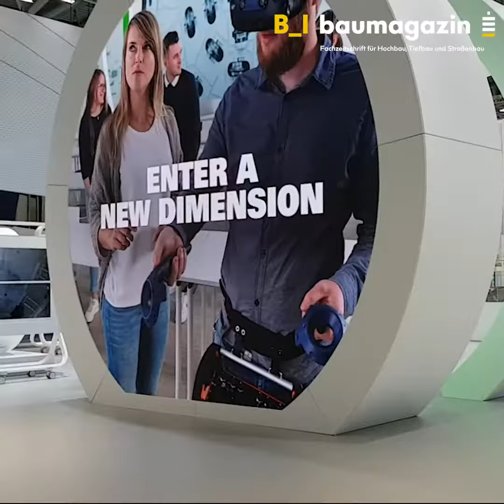Impressionen von der Bauma 2022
Vom 24. bis 30. Oktober fand in München die Bauma statt, die flächenmäßig größte Baumaschinenmesse der Welt, mit rund 3.200 Ausstellern und mehr als 495.000 Besuchern. Unser Video gibt einen kleinen Einblick in die Welt der Baumaschinen und Baugeräte, die dort erstmals vorgestellt wurden, zum Beispiel:

- die neuen „Nuron“-Akkugeräte von Hilti,
- der 3D-Betondrucker bei Umdasch Ventures in Zusammenarbeit mit Concrefy,
- der Schalungsroboter „DokaXbot“ von Doka,
- der freistehende Transportaufzug Geda 1500 Z/ZP F,
- der Gelenklader Avant 650i,
- der Rototilt Tiltrotator RC 5 mit Greifmodul,
- der Aufbau des Traggerüstsystems ST60 bei Hünnebeck,
- der große Liebherr-Umschlagbagger mit Longreach-Ausleger,
- der 3D-Betondrucker bei Peri in Zusammenarbeit mit Cobod,
- ein Fanuc-Roboter M-710 als Vakuumheber für Betonfertigteile bei SLAB innovation,
- der Aufbau eines Mobilkrans bei Spierings Mobile Cranes,
- der autonom fahrende Walzenzug von Bomag sowie
- der engcon Tiltrotator mit dem Positionierungssystem ePS.

2022 B_I MEDIEN GmbH